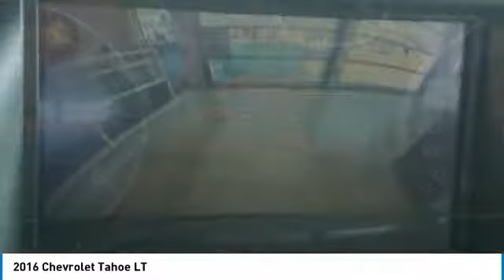2016 Chevrolet Tahoe 2016 Chevrolet Tahoe LT FOR SALE in State College, PA 607218A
Stocker Chevrolet
701 Benner Pike

CARFAX One-Owner. Clean CARFAX. Green 2016 Chevrolet Tahoe LT 4WD 6-Speed Automatic Electronic with Overdrive EcoTec3 5.3L V8 4WD.We at Stocker Chevrolet appreciate your time and understand you have better things to do than shop for a new Chevrolet. That s why we price our online vehicles well below market averages! We want you to feel confident your not overpaying when you purchase your new Chevrolet at Stocker Chevrolet. Come in today and see why Stocker Chevrolet is the fastest growing Chevrolet dealerships in PA!Awards:  2016 KBB.com Best Buy Awards Winner   2016 KBB.com Best Resale Value Awards   2016 KBB.com 16 Best Family CarsCall or email today to make an appointment with one of our GREAT GREAT sales professionals who will show you how easy it is to buy your new Chevrolet from Stocker Chevrolet!Reviews:  Stout towing capacity; available nine-person seating capacity; quiet highway ride; impressive interior quality. Source: Edmunds